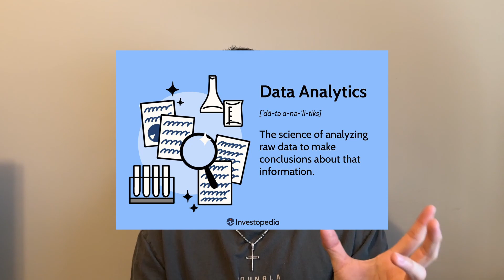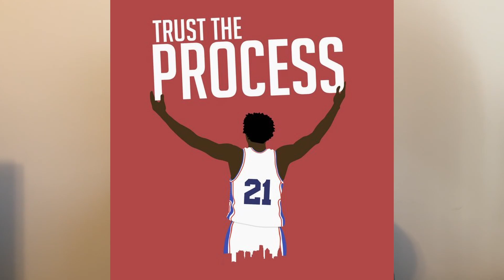Avg_Po's College Tips